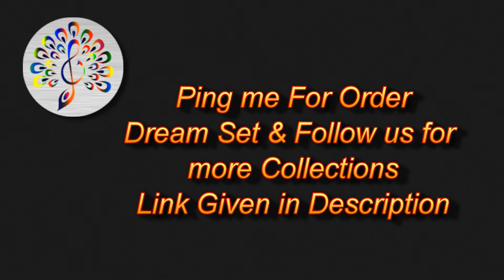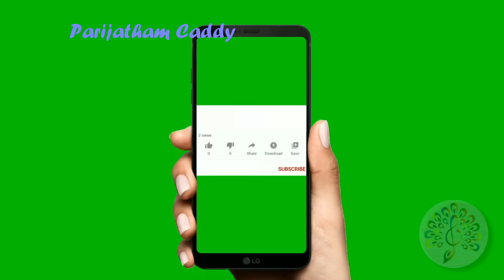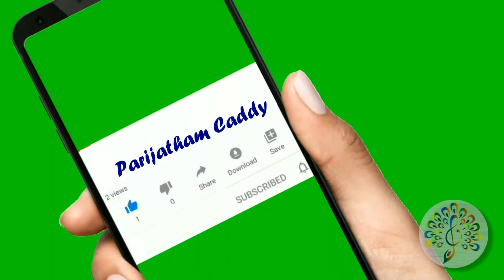Bridal Bangle Collections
PARI COLLECTIONS

🔹Payment 💸should be done through
online Money transfer💳💻
🔹Only after we received the payment 💵
we dispatch your products🛒
🔹Ease return only in case of you make a
video 🎥while opening 📥 the parcel 📦
and having any damage✂️ then
 return is accepted✔️

Bridal Bangles Combination and Collections Matte and AD Collection Combo